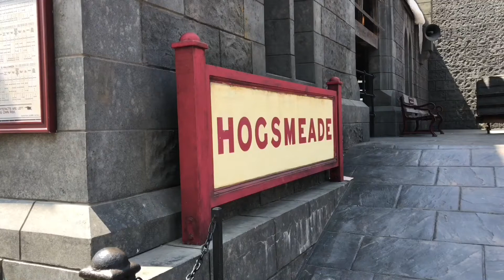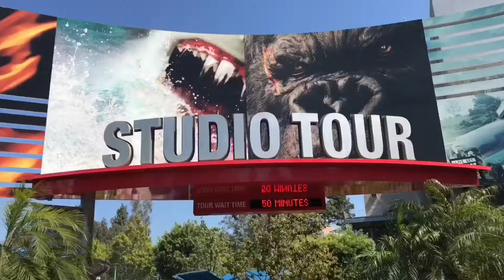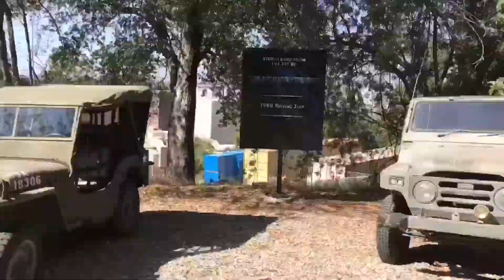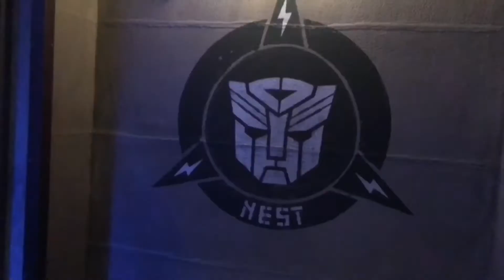First Time @ The Wizarding World of Harry Potter!!!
On our way to Disneyland, my family took a wrong turn and ended up at Universal Studios Hollywood! 😂😂😂Jk! While I was there, I thought I might as well take part in the magic (no pun intended) and visit The Wizarding World of Harry Potter! We also took the famous tram tour, drank butterbeer, and one of my family members became a REAL WIZARD!!!

Keep Dreaming, Keep Believing!!!